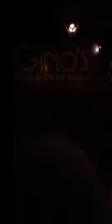Episode 5.1 - Food Trip (Italian Food) (Ann's Cam)